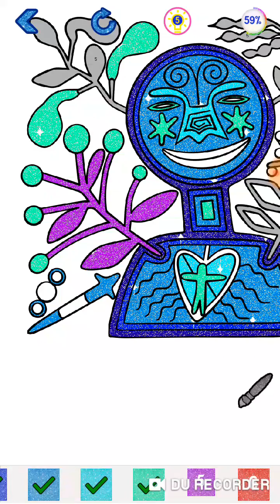Ascult Glitter 24 #